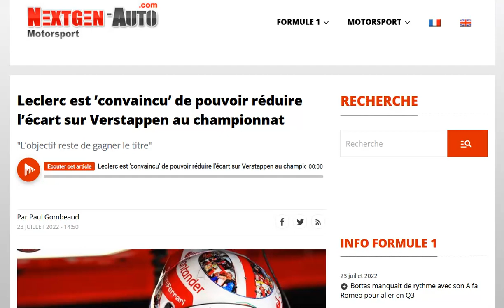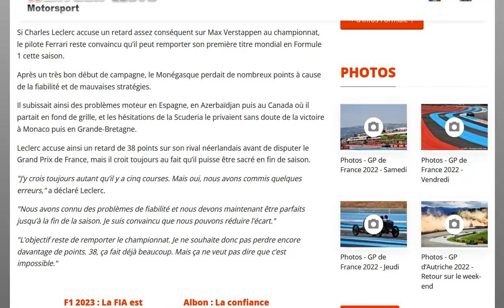Leclerc : on ne doit plus perdre un seul point sur Verstappen, 38 de retard c'est déja beaucoup !